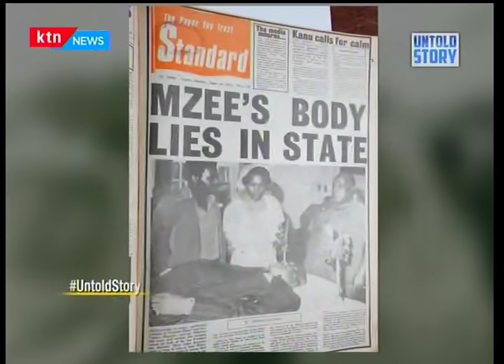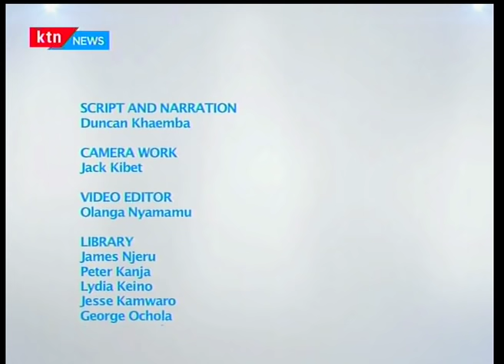Untold Story: Details from the night Jomo Kenyatta died